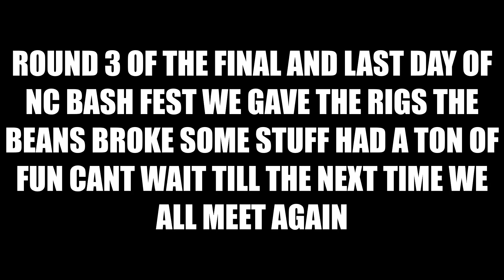NC bash fest round 3 taylor bigbores tearing up the feild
bigbores singing loud this was the last day of our vacation broke the rigs but had a ton of fun doing what we do till next time